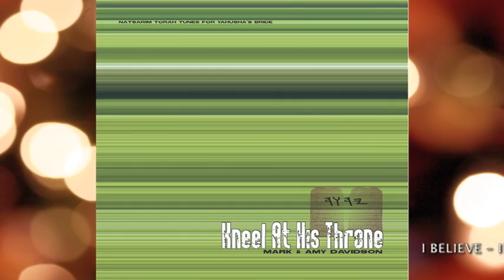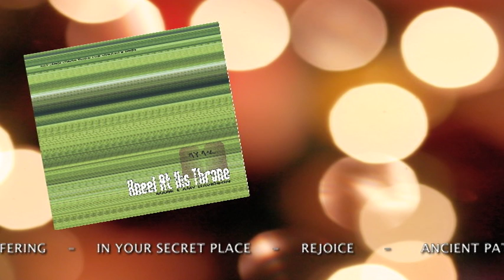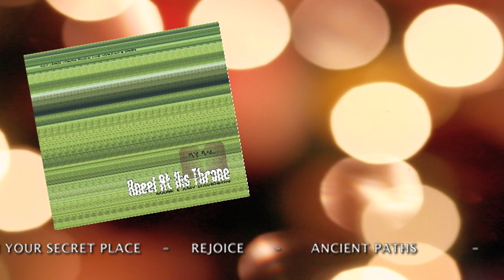KNEEL AT HIS THRONE - CD.2 sampler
Mark & Amy Davidson's new double CD `KNEEL AT HIS THRONE' was released this week and the price is sooooooo cheap - $15 & for those who are about to order Lew White's new Fossilized Customs 10th Edition - CHECK THIS OUT - buy 20 FC10 and get the `Kneel at His Throne' double CD absolutely free .